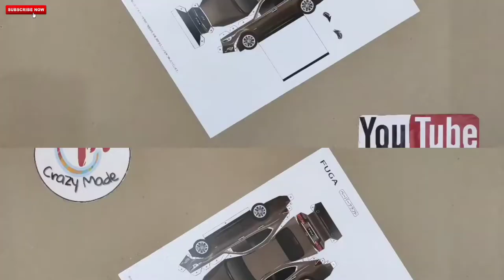How To Make a Paper Car | DIY Papercraft Car - Infinity Fuga | Paper Craft Car Make At Home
Dear Friends,

In this tutorial you will learn how to make a papercraft car with paper step by step. It's a papercraft car 3D model of NISSAN SKYLINE like INFINITY FUGA (A SEDAN Premium PAPERCRAFT CAR). Easy to assemble and very interesting & realistic project.
Enjoy, Have fun and don't forget to appreciate us to create more cool paper craft tutorials.

Paper material 180gsm A4.

Acknowledgement

Link, Author & Template Credits :

Nissan Papercrafts

▼ Here is the design/template 𝐃𝐨𝐰𝐧𝐥𝐨𝐚𝐝 𝐋𝐢𝐧𝐤 of this printable Paper 𝐂𝐚𝐫

   ❝𝐀𝐩𝐩𝐫𝐞𝐜𝐢𝐚𝐭𝐞 𝐮𝐬 𝐭𝐨 𝐜𝐫𝐞𝐚𝐭𝐞 𝐦𝐨𝐫𝐞❞
--» ★★ 𝐒𝐔𝐑𝐏𝐑𝐈𝐒𝐄!!! ★★ «--

Team Crazymade